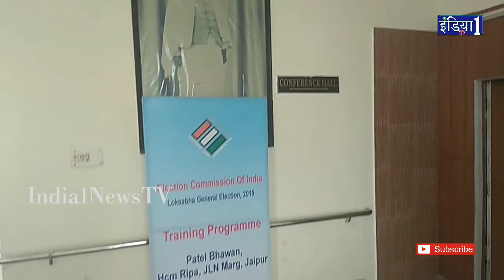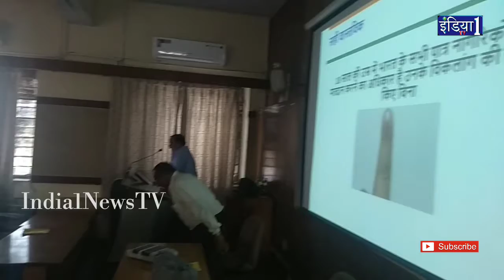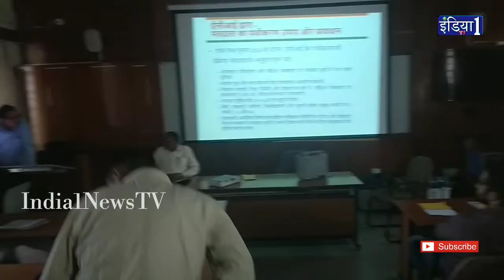JAIPUR HCM Institute में लोकसभा चुनाव की ट्रेनिंग में अधिकारियों को परोसा गया बदबूदार खाना।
लोकसभा चुनावों के चलते अधिकारियों को ट्रेनिंग के लिए सुबह 9.30 बुलाया गया । 2 बजे ब्रेक में बदबूदार खाने के प्रति अधिकारियों ने आपत्ति जताई 3.30pm को कुछ और खाने की व्यवस्था की गई जिसमें 20% लोग खाना खा सके।।